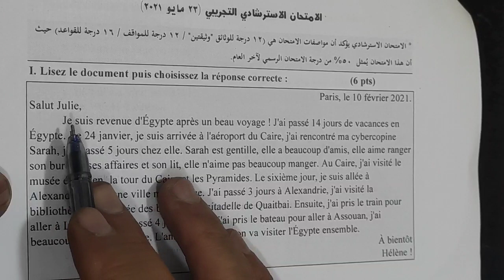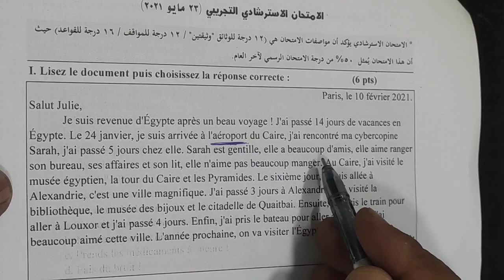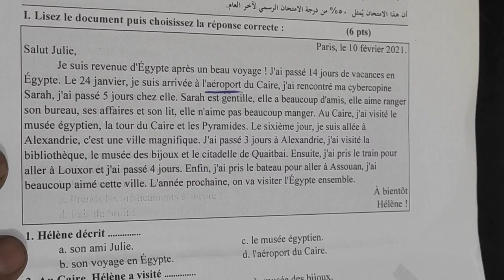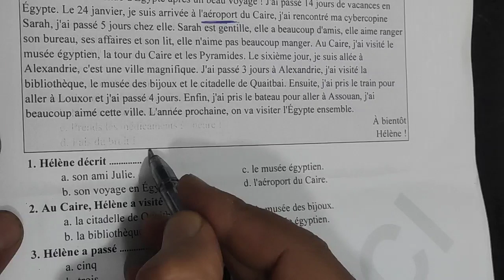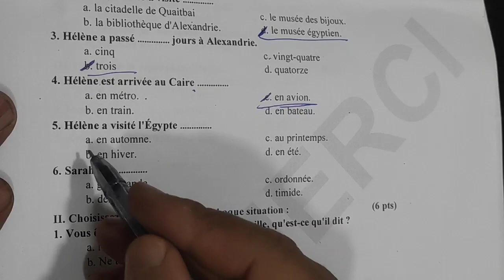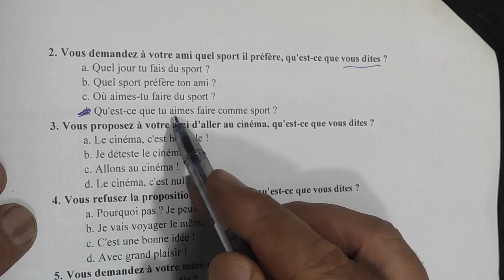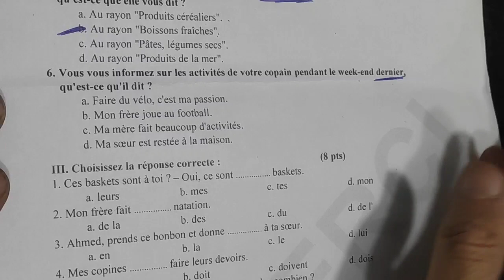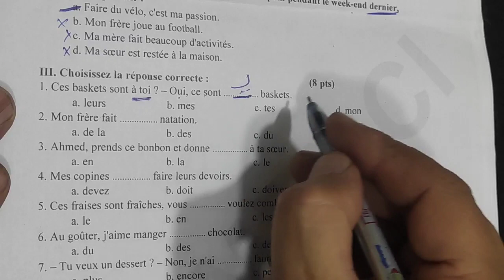حل الامتحان التجريبي الاول فى اللغه الفرنسيه 2021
حل الامتحان التجريبي الاول للصف الثالث الثانوي لغه فرنسيه2021
منتظر تعليقاتكم بتفرق معايا
# مسيو_ مصطفى_ السقا